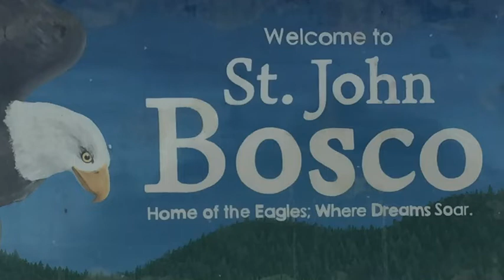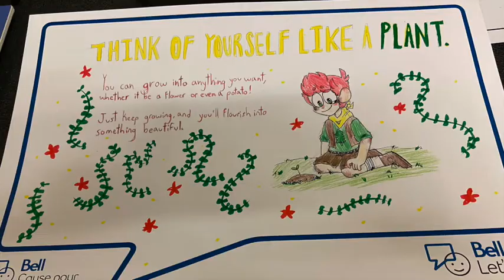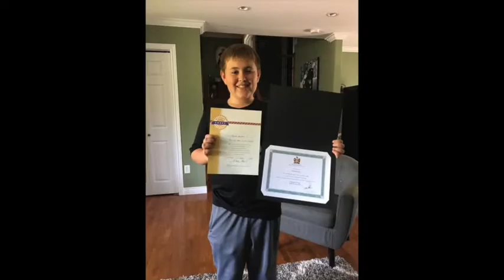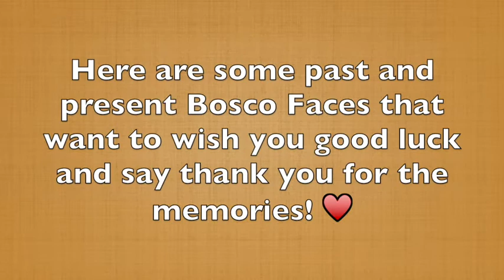St. John Bosco Class of 2019 - 2020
Grade 9 leaving video for class of 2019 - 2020